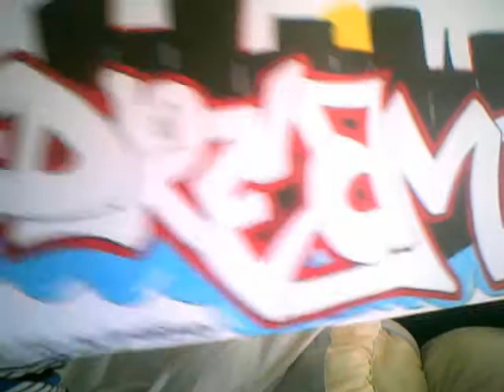dreamz battle.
this is my entry to slvrone graffit's battle word is dreamz